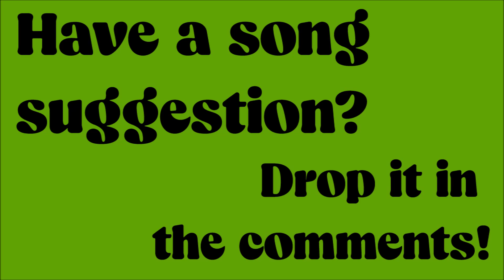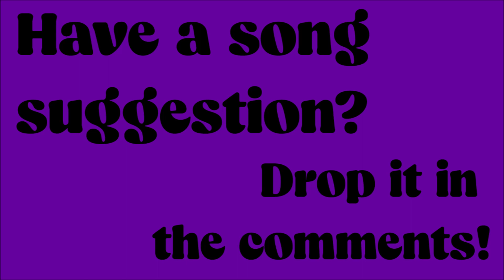The Chainsmokers - "SELFIE Botnek + DJ MiLK™ Remix" }}}}}}}SPED UP SONGS}}}}}}} 🎶🐿️🎶 ***EXPLICIT***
}}}}}}}SPED UP SONGS}}}}}}} - ***EXPLICIT LYRICS*** series of popular songs with the tempo SPED UP for a bit of "chipmunk" fun! 🎶🐿️🎶

***Leave suggestions in the comments for songs I should SPEED UP and I'll try to upload as many as I can (that aren't blocked for copyright).***

I've fine-tuned the pitch to what I feel is the perfect sped up setting, as well as, adjusted the equalizer on each song to make sure it sounds great and as high quality as possible.

The Chainsmokers are an American electronic DJ and production duo consisting of Alexander "Alex" Pall and Andrew "Drew" Taggart. They started out by releasing remixes of songs by indie artists. The EDM-pop duo achieved a breakthrough with their 2014 song "SELFIE", which became a top-twenty single in several countries. They have won a Grammy award, two American Music Awards, seven Billboard Music Awards and nine iHeartRadio Music Awards. According to Forbes 2019 list of highest-paid celebrities, The Chainsmokers were the highest-paid DJs, dethroning Calvin Harris after six years.

Their debut EP, "Bouquet", was released in October 2015 and featured the single "Roses", which reached the top 10 on the US Billboard Hot 100. "Don't Let Me Down", featuring American singer Daya, became their first top-five single on the Billboard chart and won the Grammy Award for Best Dance Recording at the 59th awards ceremony. Their single "Closer", featuring American singer-songwriter Halsey, became their first number-one single on the Billboard chart. The duo's second EP, "Collage", was released in November 2016. Their debut studio album, "Memories...Do Not Open", was released in April 2017 and topped the US Billboard 200 chart. Their second album, "Sick Boy", was released in December 2018. Their third studio album, "World War Joy", was released in December 2019 and debuted at No. 1 on the Billboard Top Dance/Electronic Albums Chart. "So Far So Good", their fourth studio album, was released on May 13, 2022.

"SELFIE" was released on January 29, 2014, through Dim Mak Records. The Chainsmokers had noticed how the word "selfie" had become a trend and they wanted to take advantage of it. They made a demo of a song containing a monologue from a female clubber about taking good selfies. Inspiration came from the regular club going women that The Chainsmokers saw on their nights out in New York City. So when they were composing the track, they wanted to incorporate the "let me take a selfie" line in it somehow.

The Chainsmokers described the song in an interview with The Phoenix New Times,
-- "Honestly, "SELFIE" is kind of a phenomenon for us. We made it and thought it was funny and put it out as an edit. Then Dim Mak wanted to buy it, and they bought it from us and put it out officially and we made a video for it. This was all just because we thought it was fun. And then the song just kind of took on a life of its own. Which is honestly really great because it's brought in a new audience of people that listen to music that we've made that we're more passionate about."

"SELFIE" is a big room house song that is predominantly instrumental, though featuring spoken word verses; the uncredited talking female vocals in the song are by Alexis Killacam. The song details a narcissistic young woman at a club, presumably speaking to friends, as she is concerned about taking selfies and uploading them to her Instagram account, while she criticizes other people at the club, including their outfits, in addition to dealing with a guy named Jason who she has a love/hate relationship with. At the end of each spoken verse, she says "Let me take a selfie". The intonation of the spoken lyrics bears a strong resemblance to that of the opening of Sir Mix-A-Lot's 1992 single "Baby Got Back". The lyrics make several cultural references, including Instagram and the Cedric Gervais remix of Lana Del Rey's song, "Summertime Sadness".

A music video for the song was also released and features actual selfies from Steve Aoki, founder of Dim Mak, Snoop Dogg, David Hasselhoff, Tyler Breeze, A-Trak, and Ian Somerhalder among others.